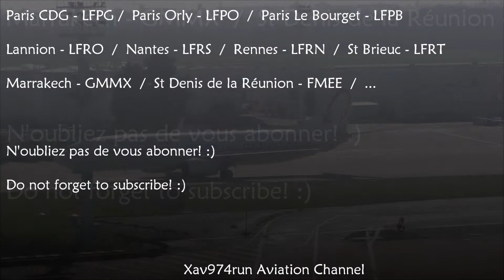Xav974run Aviation Channel 2014